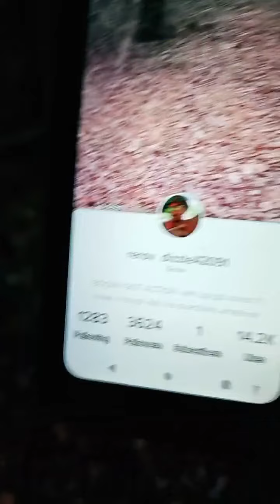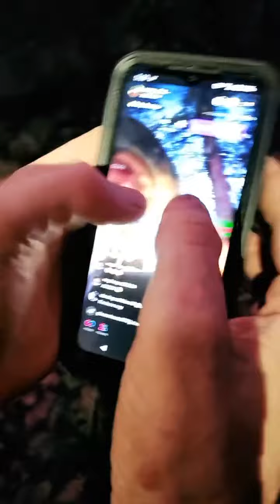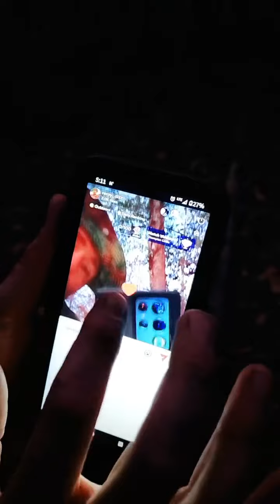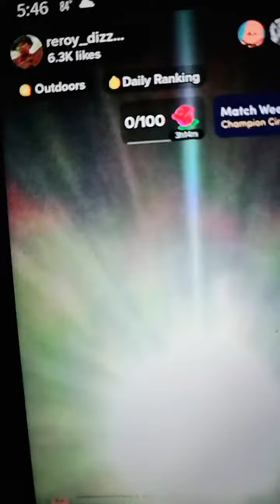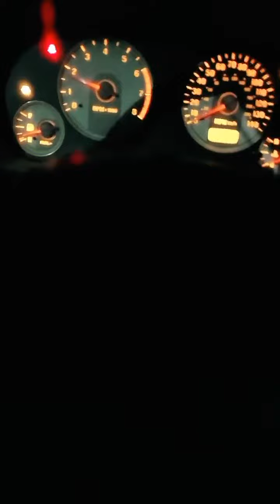11-21-22 FARM INVESTIGATION, EMAIL ME FOR YOUR OUTDOORS ADVENTURE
We had a good 2 hrs of investigations and went on into dark, good night out